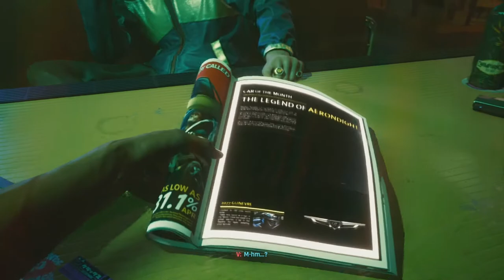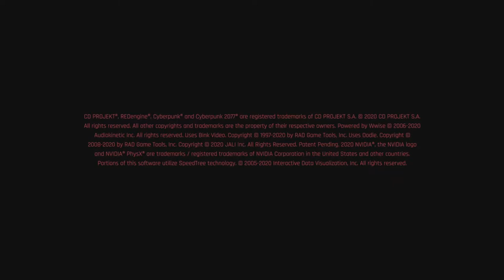Início de Gameplay do Cyberpunk 2077 no PS5 - Dublado e Legendado PT-BR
Fala Player, a espera acabou, confira minha primeira Gameplay de Cyberpunk 2077 como Marginal!

▶TITULO Início de Gameplay do Cyberpunk 2077 no PS5 - Dublado e Legendado PT-BR

Fala Galera, blz segue Gameplay do Cyberpunk 2077.
Joguei com modo de vida Marginal na dificuldade difícil.
Gostei do que vi até gora, com relação a história, com relação as partes mais técnicas, jogabilidade, gráficos e outras coisas, preciso jogar mais para dar um melhor opinião, que em breve trarei para o Canal!
No mais, curtam a Gameplay!

---MEU SETUP---
NoteBook Acer Nitro
16GB Ram DDR4